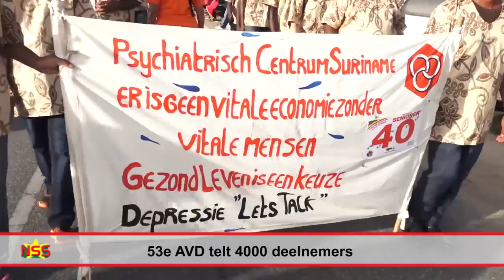53e AVD telt 4000 deelnemers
De 53e editie van de Avondvierdaagse (AVD) is woensdag begonnen. Er doen ruim 4000 personen mee dit jaar. De organisatie verwacht nog meer deelnemers. De NDP, die vooral bestaat uit jeugdigen, vormt nog steeds de grootste groep.